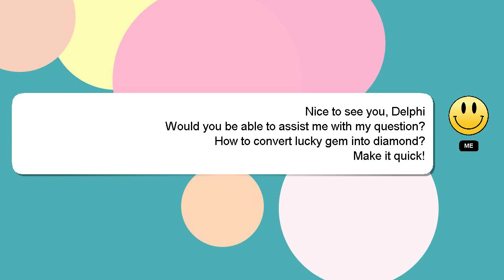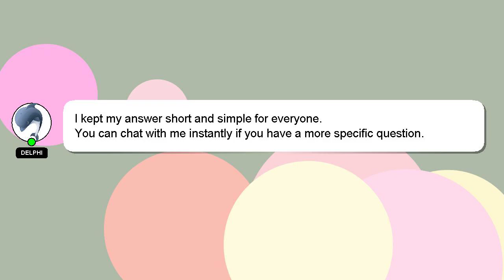How to convert lucky gem into diamond?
A quick introduction about me, Greetings, my name is Delphi. I am here to aid you in getting answers to your questions. - How to convert lucky gem into diamond?

If you have more specific query you can comment or chat with me  and let me know your queries. Your answer will be recognized and appreciated, and I will 'heart' it to show my appreciation.

*2 What we are experimenting :*